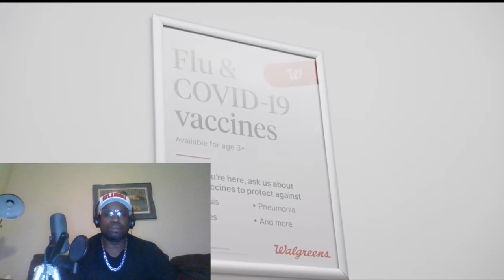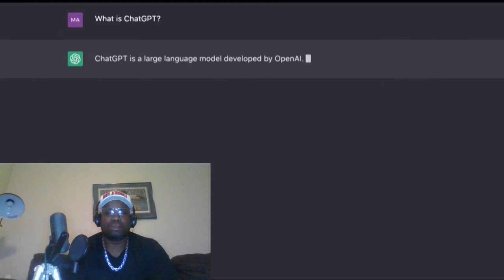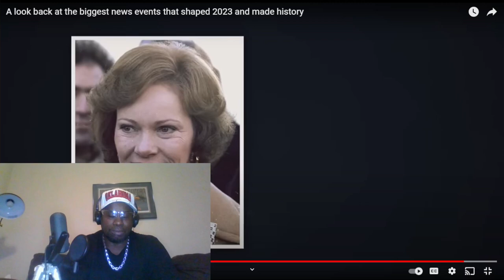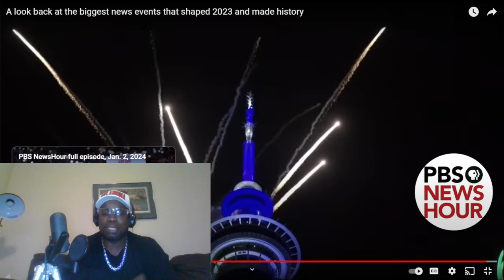2023's Biggest Wins and Disasters: A Gripping Review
2023 Year in review!